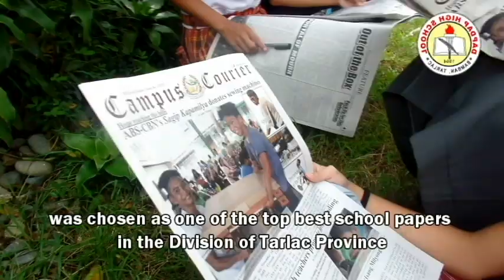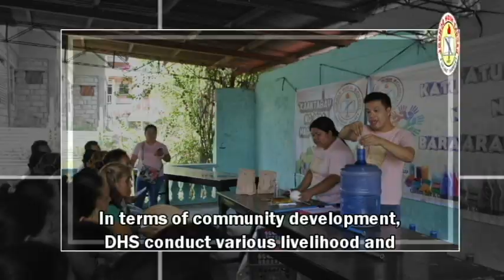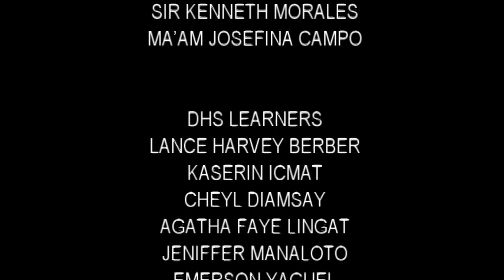DAPDAP HIGH SCHOOL - EDUCATION WEEK VIDEO EDITING COMPETITION ENTRY (1ST PLACE BEST SCHOOL PROFILE)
Fun Acoustic Background Music - Happy Smiles

Happy Upbeat Background Music For Videos  Presentation

Inspiring and Uplifting Background Music

Magic (Island) Moments

Uplifting  Inspiring Background Music For Videos and Presentations